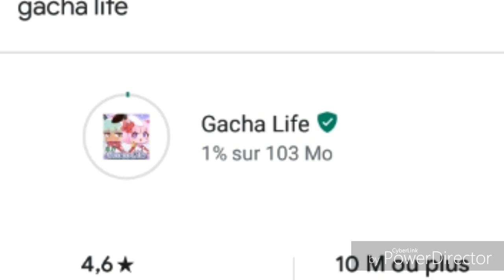Video random XD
Cette video est une vidéo random! ^^'